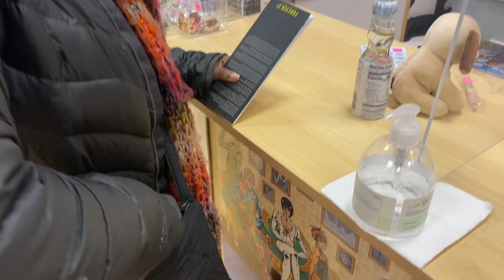VLOGMAS: DAY 20 | MY FAMILY THINK IM AN UBER DRIVER G ....